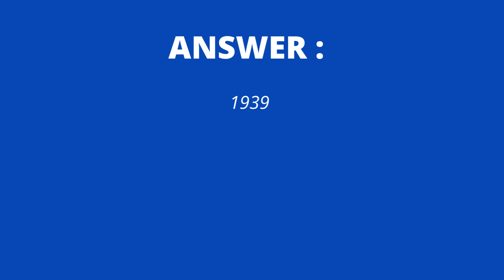AP Human Geography Past MCQ - MCQTUBE